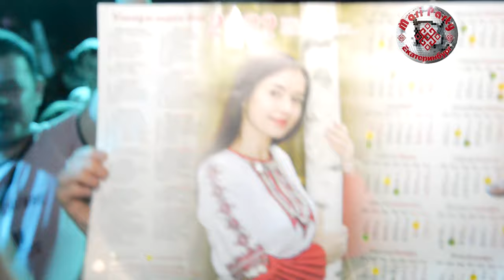Мари пати 19 02 2022 Поет Михаил Веселов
Кафе "Планетарий", Екатеринбург
Уважаемые любители марийской музыки, сделан дополнительный канал на русском Ютубе - RUTUBE